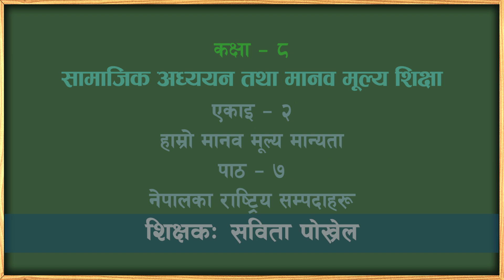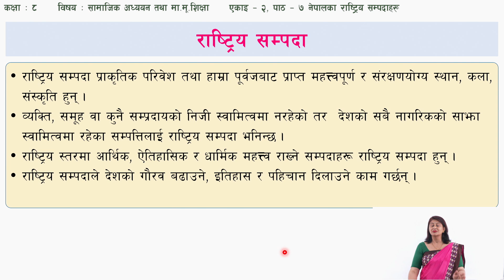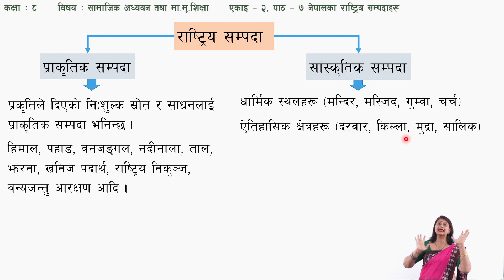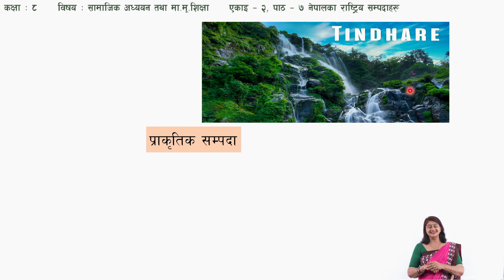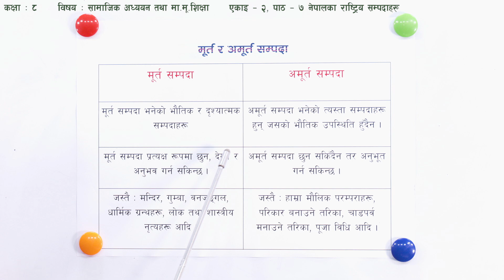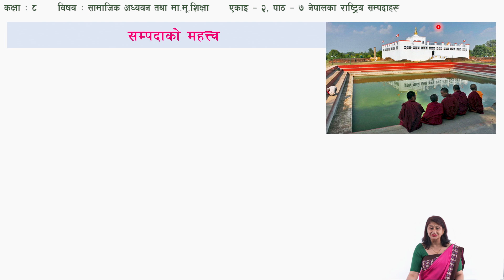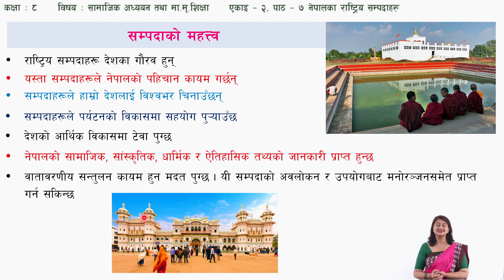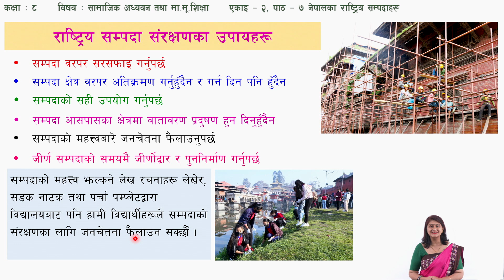१२ कक्षा ८ सामाजिक एकाइ २ पाठ ७ नेपालका राष्ट्रिय सम्पदाहरू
कक्षा: ८
विषय: सामाजिक
एकाइ २ पाठ ७ नेपालका राष्ट्रिय सम्पदाहरू

सानोठिमी, भक्तपुर
© Center For Education and Human Resource Development
Sanothimi, Bhaktapur